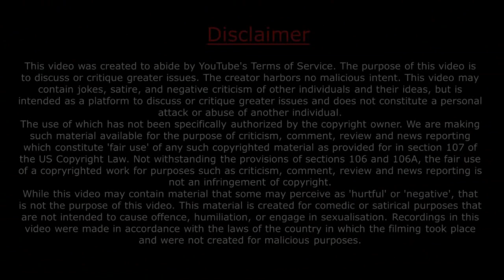विचारों का सिलसिला क्‍या कभी रुक सकता है? / Sadhguru Hindi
Sadhguru Hindi Android Application Now Release.

Can the stages of thoughts ever stop? / Sadhguru Hindi
Those who follow the path of spirituality are particularly troubled by the fact that their mind wanders very much. Various types of thoughts that arise in the mind bother them. So the question is how to control those thoughts or how to control your mind?

questions:
There are many types of thoughts coming in my mind while practicing Kriya. I try very hard to overcome these thoughts and apply my attention to the action but it is of no avail. How to control your thoughts while meditating or doing action?

Sadhguru:
You are concentrating on action and trying to keep thoughts away from you, but thoughts do not go away.

This is the nature of our mind, but it seems that you are doing excesses with your mind.

Do not worry about taking your thoughts or controlling them. Based on what is in you today, thoughts will only grow. It has no significance and no results.
When you are taking action, then you do not care whether your kidney is working or not, your heart is chasing or not.

जीवन को रोमांचक कैसे बनाएं? | Sadhguru Hindi

1) This video has no negative impact on the original works
2) This video is also for teaching purposes.
3) Original Content is transformed to create unique Videos
4) I only used bits and pieces of videos to get the point across where necessary.